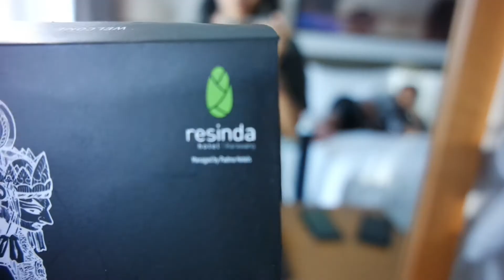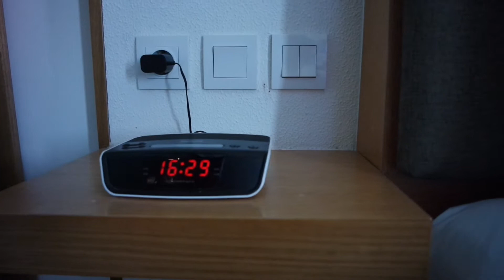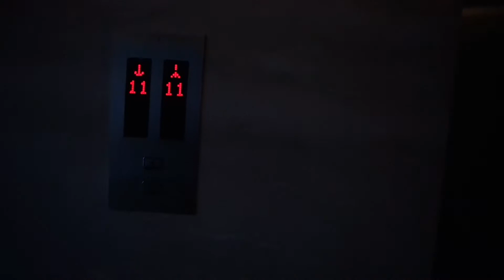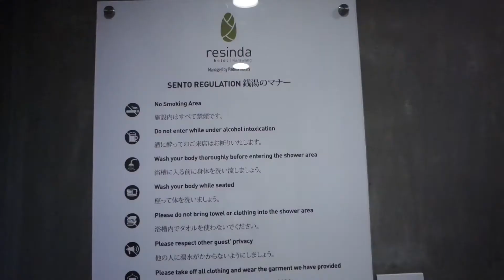REVIEW: RESINDA HOTEL KARAWANG